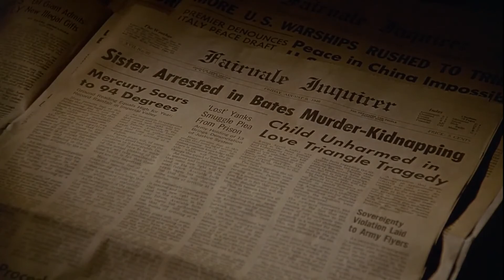Duane Death [1080p] - Psycho III (1986, Anthony Perkins)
'' - Maureen Coyle: You must think I've gone mad.
    Norman Bates: Oh, no... no. We all go a little mad sometimes. ''
Lo mismo que dije sobre su segunda parte, aplico aca.
Esta tercer parte me parece la inferior de las tres, no asi menos disfrutable o buena, una muy digna secuela.
Realmente el magnetismo y encanto de Anthony Perkins me parece precioso y siento que por mas mala que sea la pelicula en el que el este siempre eleva un poco todo el que este el.
Una gran escena de probablemente una de mis secuelas favoritas de la historia, Psycho , aun con la gigantez de sus predecesoras, esta se mantiene por si sola en una franquicia que a mi parecer por mas altibajos que tuviera, la calidad siempre se mantuvo, realmente le tengo muchisimo cariño.
La recomiendo muchisimo, banco completamente a las secuelas de Psycho asi como a Bates Motel, me parecen un mas que digno trabajo lo que hicieron.
Hasta luego y vigilen sus cortinas cuando se vayan a duchar.
Como amaria tener una casa como la de Norman Bates xD
From Argentina with Love.
The same thing I said about its second part, I apply here.
This third part seems to me the lowest of the three, no less enjoyable or good, a very worthy sequel.
A great scene from probably one of my favorite sequels in history, Psycho 2, even with the gigantic size of the predecessors, this remains by itself in a franchise that in my opinion, no matter how high and low it had, the quality always remained, I really have a lot of affection for him.
I highly recommend it, i completely support on the aftermath of Psycho as well as Bates Motel, they seem like a more than worthy job what they did.
Goodbye and watch your curtains when you go to shower.
Really, the magnetism and charm of Anthony Perkins seems precious to me and I feel that no matter how bad the movie in which he is, always elevates a little who is him.
How I would love to have a house like Norman Bates xD